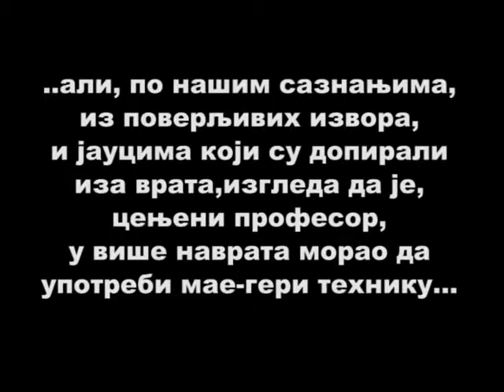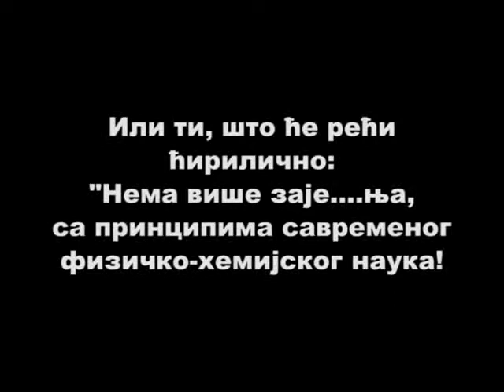НИЈЕ ЛАКО БИТИ ПРОФЕСОР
ПРОФЕСОР ГАЈА ХИТА У СВОМ BMW-у КА БЕОГРАДУ ДА ПРОСВЕТЛИ ДО САД НЕУПУЋЕНЕ У ЕГЗАКТНЕ ТАЈНЕ НАУКА КОЈИМ СЕ БАВИ...